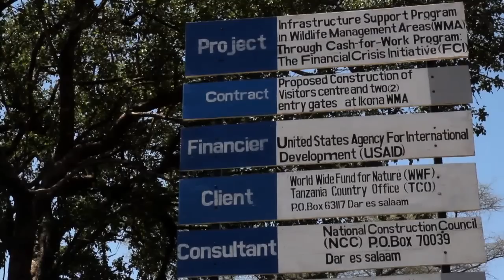Wildlife Management Areas in Tanzania, Promoting Community Based Conservation and Livelihoods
Tanzania is uniquely rich in wildlife and natural resources, with over 28% of the country directly protected through national parks, game reserves, forest reserves and other conservation areas. However protected areas are not sufficient to alone accommodate wildlife migration patterns, which often run outside these zones causing conflicts with the populations settled there.

In 1998, USAID joined hands with the Government of Tanzania, other donors and conservation NGOs, to undertake a bold new approach in community based conservation. Wildlife Management Areas (WMAs), which are community owned and managed conservation areas, have emerged as the best hope for mitigating human-wildlife conflict outside protected areas.

This documentary gives a brief overview of the process for establishing a WMA, the challenges, as well as prospects in making WMAs economically viable as wildlife conservation enterprises.